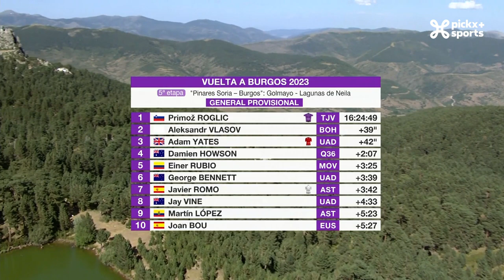Tour de Burgos 2023 | Résumé de la dernière étape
Primoz Roglic a remporté la 5ème et dernière étape à la suite d'un petit numéro rondement mené !